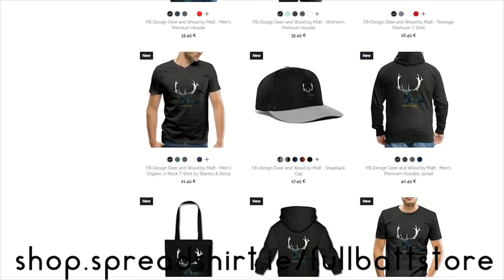BEYBLADE BURST | VIDEOS FOR EASTER